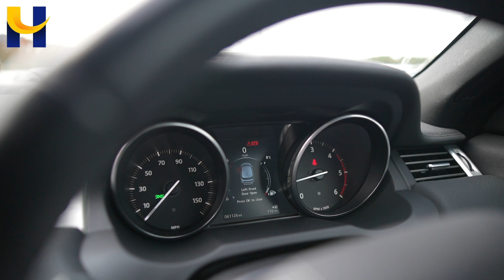Range Rover Evoque